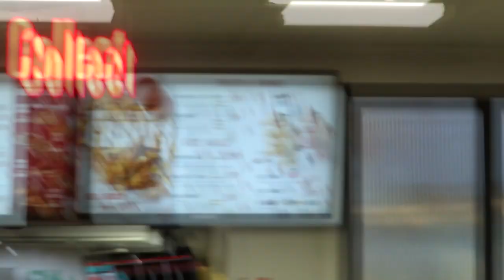Playing XBOX in KFC Angry Manager Gets SHUTDOWN Public Pranks & [BRM EP.1]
Whats up MENACE SQUAD BTM Boy back again with the first of a new series BAD ROLE MODEL EP.1 So be sure to stay tuned for more crazy videos like this !! show support by smashing the like button and Subscribing to my channel.